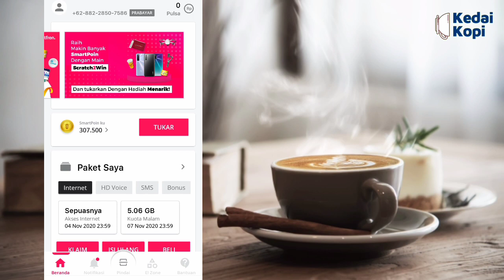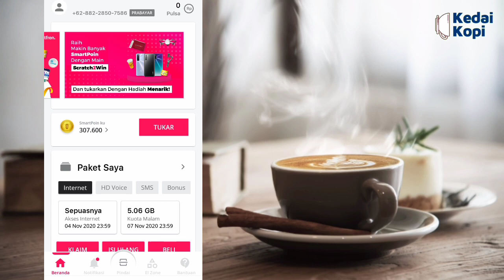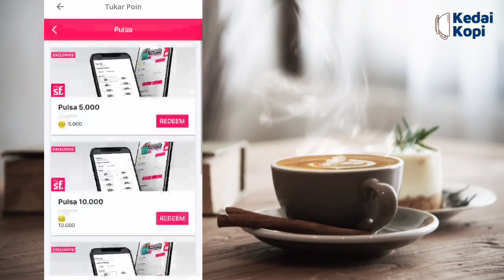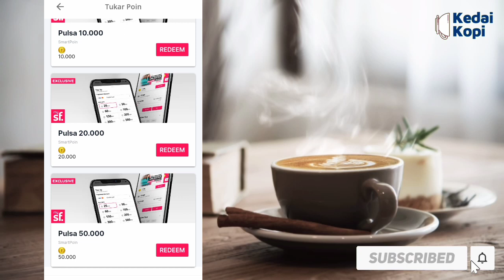Cara Mendapatkan SmartPoin Smartfren Yang Banyak Dijamin! 100% BERHASIL Update Terbaru 2020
Program SmartPoin adalah bentuk apresiasi kepada pelanggan dalam bentuk SmartPoin yang dapat dikumpulkan dan ditukarkan dengan beragam pilihan hadiah menarik.

Di video kali ini Kedai Kopi akan share sedikit tentang cara mendaptkan smartpoint smartfren dengan cepat dan mudah agar sobat bisa dapat pulsa dan paket internet secara cuma-cuma.